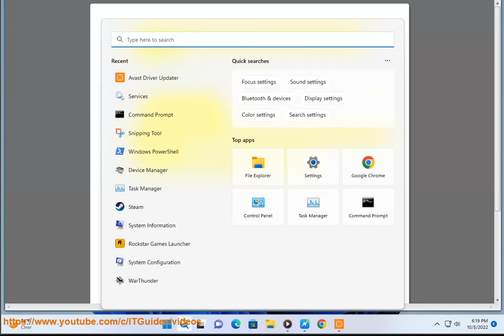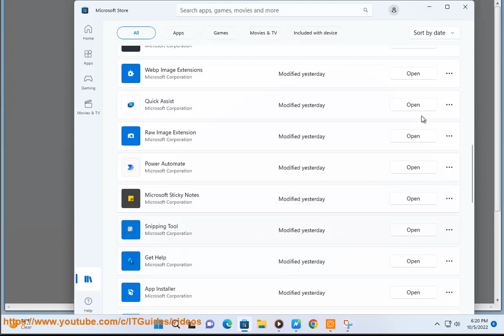Enable/Disable Snipping Tool Auto Save Screenshots in Windows 11